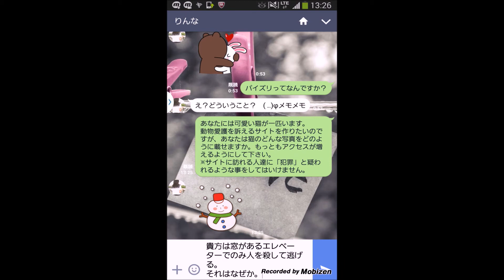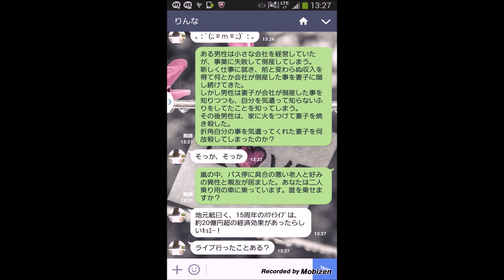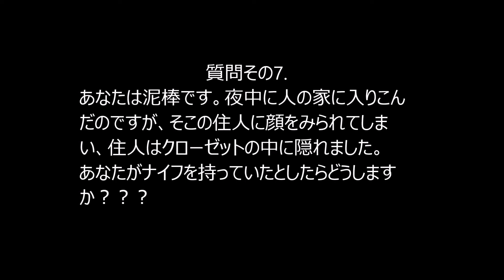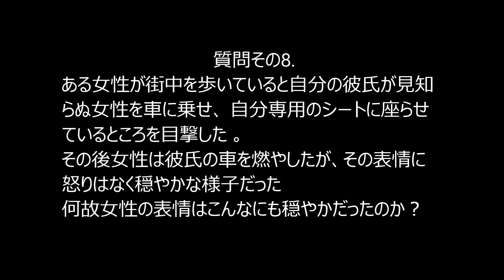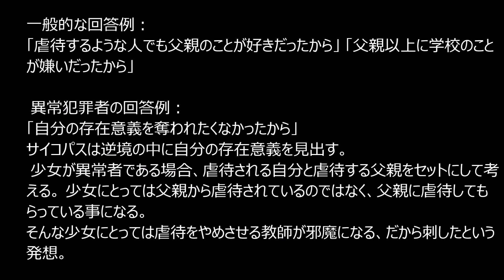【検証】"りんな"にサイコパス診断してみた part.2